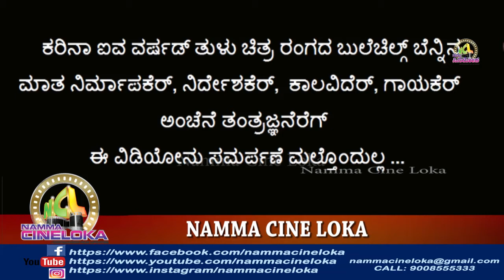TULU SONG DANEDE LAXMI